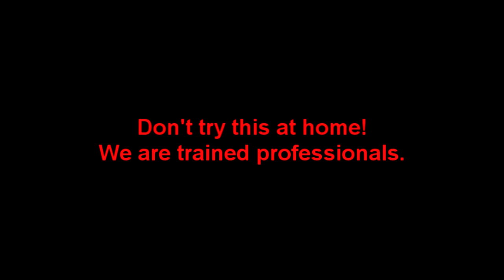Shooting an apple off head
i shoot apple off of my friend head with arrow. Its extremely dangerous.  Dont try this at home.